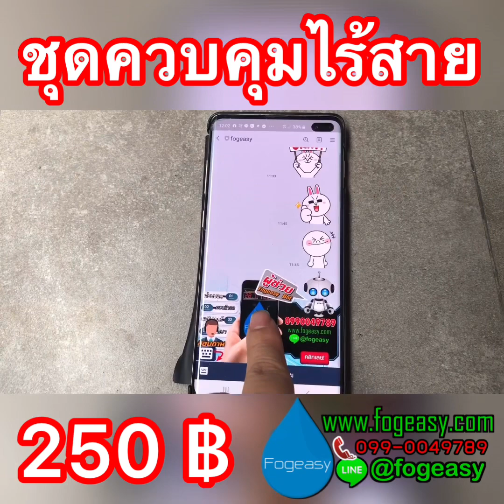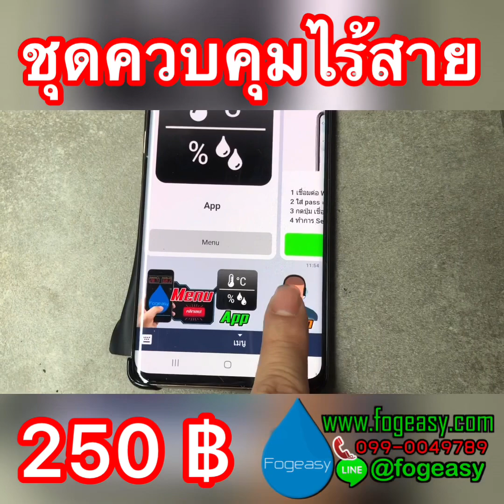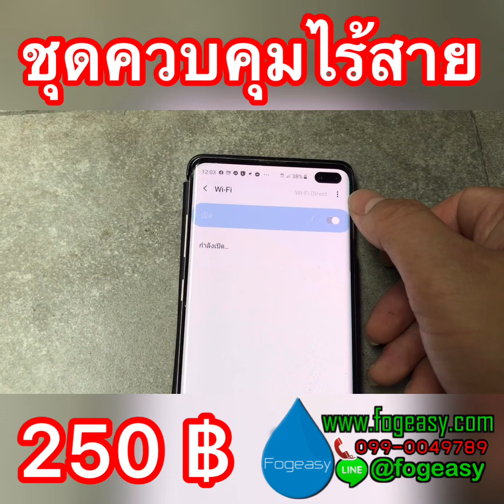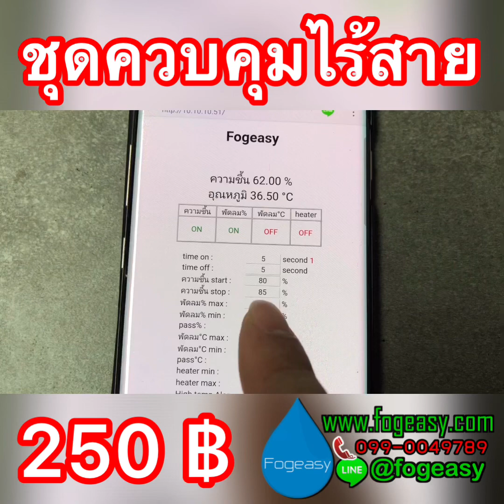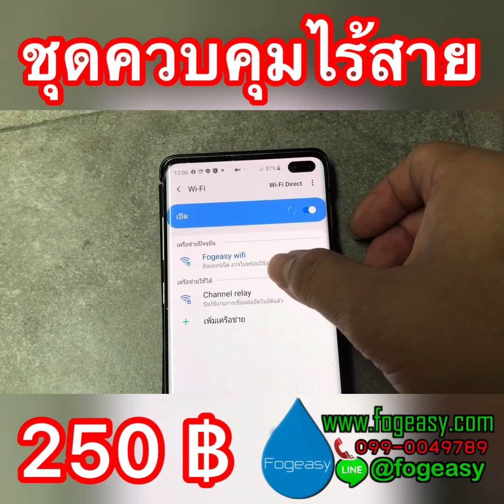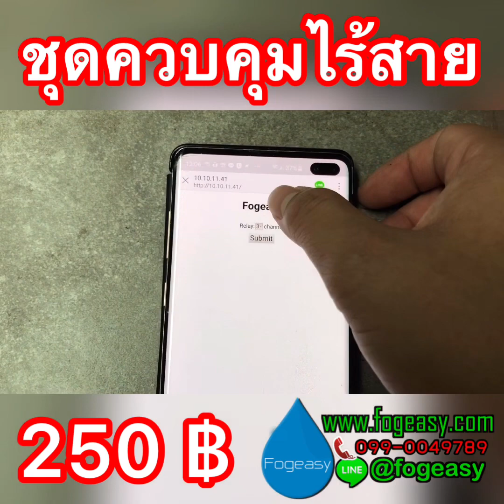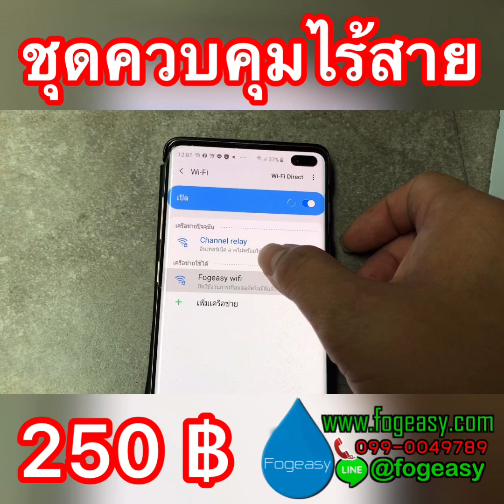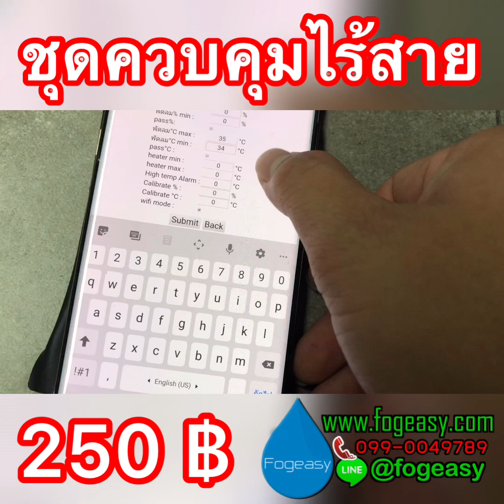เครื่องควบคุมอุณหภูมิ ความชื้น ไร้สาย เซ็นเซอร์ไร้สาย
รวมรีวิว 🔥🔥ระบบพ่นหมอก จัดชุด ติดตั้งง่าย

- จัดสวน แต่งสวน
- ฟาร์มผักไฮโดรโปนิกส์
- ฟาร์มเห็ด
- บ้าน ร้านอาหาร
- ฟาร์มไก่ ฟาร์มหมู
- บ้านนกนางแอ่น
- โรงโม่หิน
- โรงงาน บ่อบำบัด

เปรียบเทียบ พ่นหมอกแรงดันต่ำ/สูง

ชุดพ่นหมอกแรงดันต่ำ ละเอียดมาก

ชุดพ่นหมอกแรงดันสูง ละเอียดที่สุด

ชุดพ่นหมอก แรงดันต่ำละเอียดน้อย